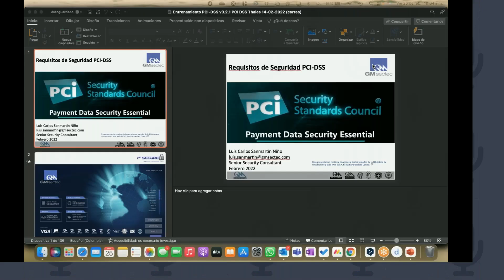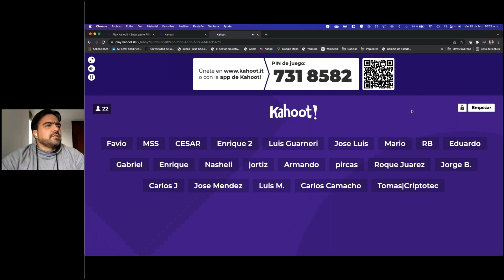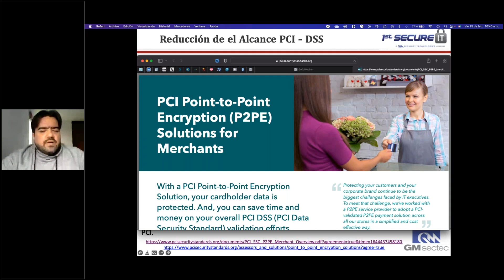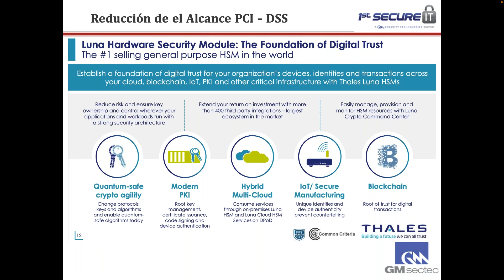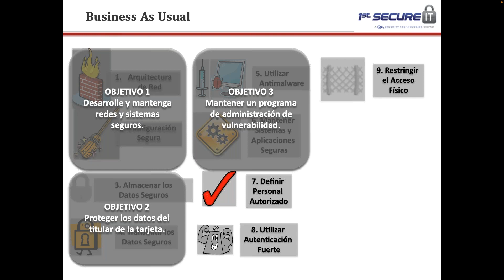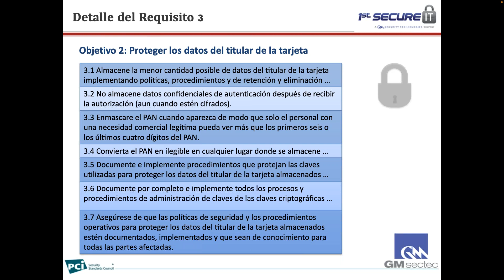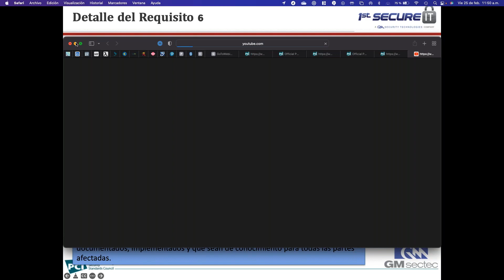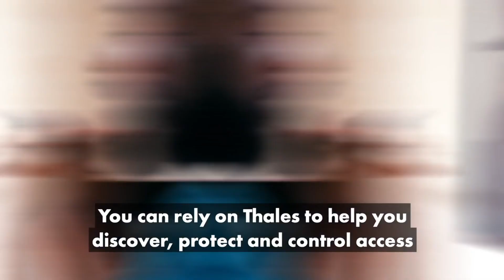THALES Curso de conocimientos sobre PCI DSS (parte 2)